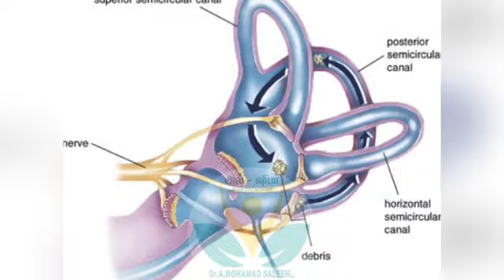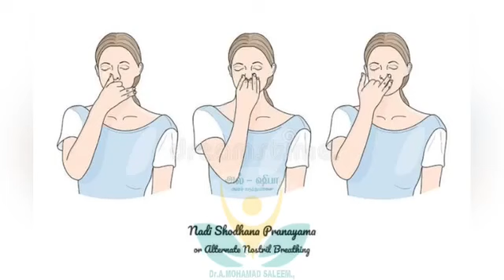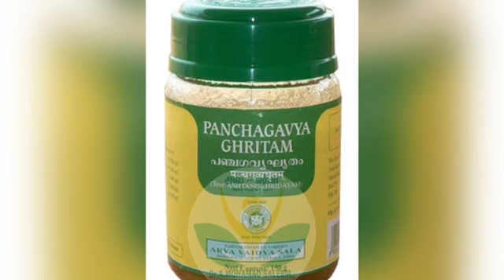Vertigo தலைசுற்றலில் இருந்து வெற்றிகரமாக வெளியே வரலாம் |Ayurvedic Complete remedy from Vertigo tamil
Vertigo - தலை சுற்றலுக்கு Vertin மாத்திரையை விட முடியாமல் தவிப்பவரா நீங்கள் ?

காது டெஸ்ட் பண்ணி , கழுத்து எலும்பு தேய்மானம் , இரத்த ஓட்டக்குறைவு என்று காரணம் கண்டு பிடித்தாலும் ஒரே இந்த vertin மாத்திரையை எழுதி கொடுக்கிறார்கள் என்று ஆயுசுக்கும் மாத்திரையோடு நொந்து வாழ்பவரா  நீங்கள் ..

ஆயுர்வேதம் சொல்லும் தலை சுற்றலுக்கான  முழுமையான தீர்வு பற்றி தெரிந்து கொள்ள வேண்டுமா ?

உங்களது தலை சுற்றல் எந்த நிலையில் இருந்தாலும் எங்களது அல் ஷிபா ஆயூஷ மருத்துவரின் ஆலோசனை மற்றும் சந்தேகங்களுக்கு எங்களது  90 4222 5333 என்ற செல் பேசி என்னை தொடர்பு கொண்டு நிவாரணம் பெறுங்கள் ..